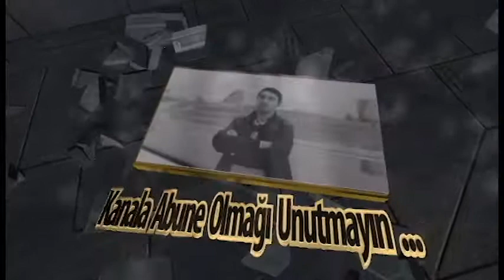Greencard Azerbaycanda SOS Klinikasinda Hansi Analiz ve Peyvendler. Qiymet 25.05.2017 V.5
Greencard Azerbaycanda SOS Klinikasinda Hansi Analizler verilmeli ve Hansi Peyvendler  vurumalidir. Qiymeti 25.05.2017 V.5